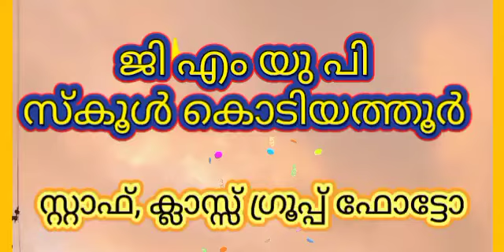സ്റ്റാഫ് & ക്ലാസ്സ് ഗ്രൂപ്പ് ഫോട്ടോ